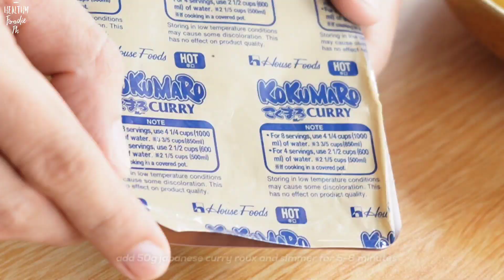Crispy Plant-Based Fish Curry | Japanese Curry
Hey Foodies! Craving for crunchy and amazingly delicious Japanese curry recipe?
This Plant-Based Crispy Fish Curry is for you!

Link for kitchen tools and ingredients used on my video recipe:
Thank you for the support!
Ingredients:
2 cloves garlic
1 red onion
2 tbsp cooking oil
2 medium carrots
3 potatoes
50g japanese curry roux
2 1/2 cups water
salt and pepper
1 pack Plant-based Omni Golden Fillet

Air fry at 190°C for 6-8 minutes
Let's be friends!